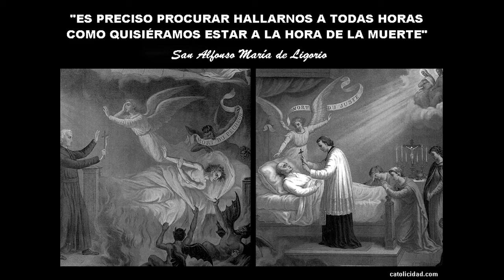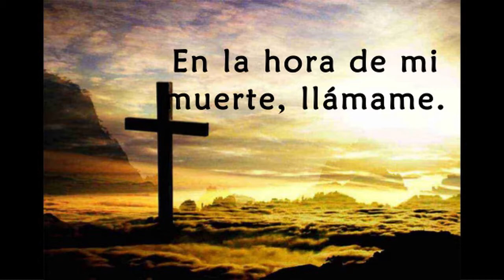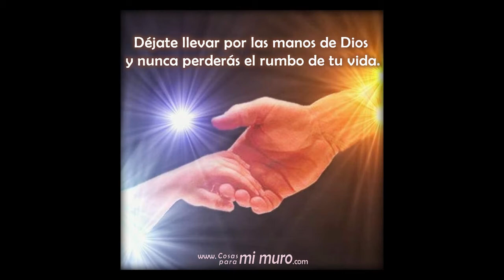El día de nuestra muerte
Excelente homilía del Padre José Antonio Fortea acerca de nuestra muerte.